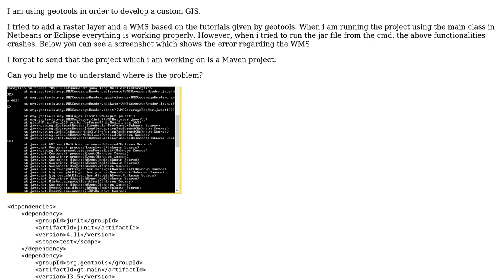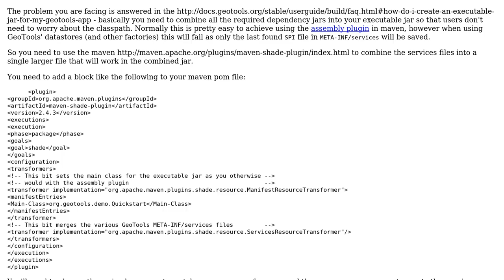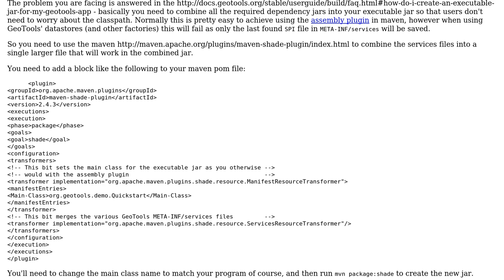GIS: Add raster layer or a WMS using geotools - problem to run the jar file from cmd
With thanks & praise to God, and with thanks to the many people who have made this project possible! | Content (except music & images) licensed under CC BY-SA | Music | Images & others | With thanks to user Ian Turton user Elena Valari and the Stack Exchange Network Trademarks are property of their respective owners. You are responsible for your own actions.